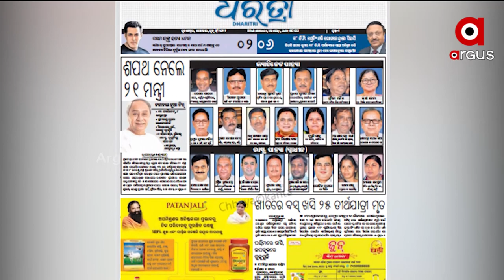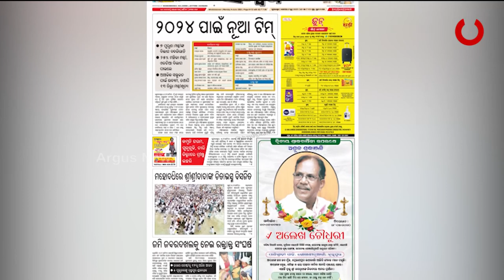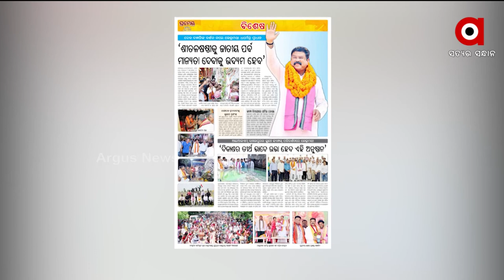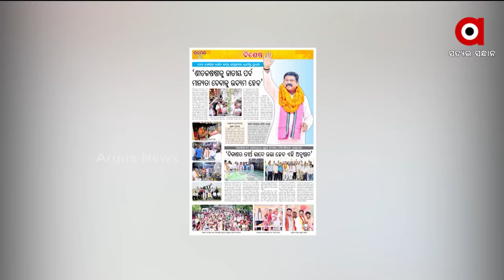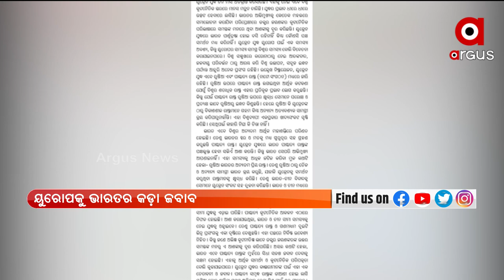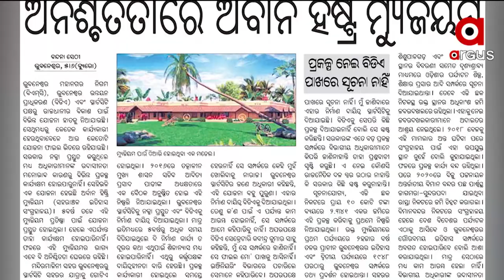Satej Sakala Khabar Prustharu | 06 June 2022 | Argus News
+ଶୀତଳଷଷ୍ଠି ପାଇଁ ଉତ୍ସବ ମୁଖର ପଶ୍ଚିମ ଓଡ଼ିଶା
+ସୀମାନ୍ତରେ ସତ୍ତା ହରାଉଛି ଓଡ଼ିଆ ଭାଷା
+ୟୁରୋପକୁ ଭାରତର କଡ଼ା ଜବାବ
+ଜଣେ ଜଣେ ଶିକ୍ଷକରେ 3 ହଜାର ସ୍କୁଲ
+ସଙ୍କଟ ଜନକ ସ୍ଥିତିରେ ପୁରୀର ଭୂତଳ ଜଳସ୍ତର